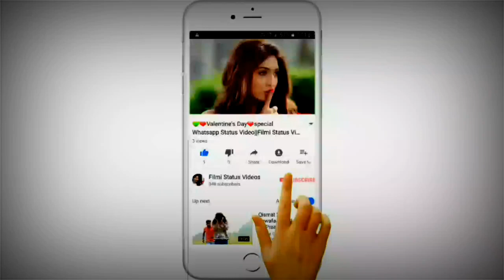😍New WhatsApp Status Video 2019😍❤Romantic Love Status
Filmi Status Videos presented : New  WhatsApp status video for Romantic whatsapp status 2019 for Sweet love status video for new whatsapp status